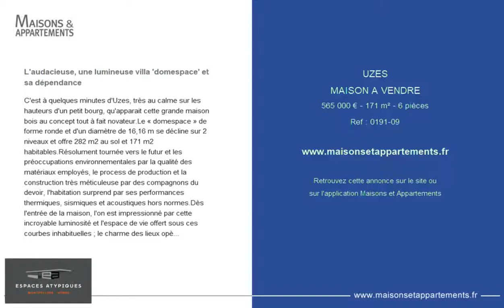UZES - MAISON A VENDRE - 565 000 € - 171 m² - 6 pièces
Référence : 0191-09

L'audacieuse, une lumineuse villa 'domespace' et sa dépendance
C'est à quelques minutes d'Uzes, très au calme sur les hauteurs d'un petit bourg, qu'apparait cette grande maison bois au concept tout à fait novateur.Le « domespace » de forme ronde et d'un diamètre de 16,16 m se décline sur 2 niveaux et offre 282 m2 au sol et 171 m2 habitables.Résolument tournée vers le futur et les préoccupations environnementales par la qualité des matériaux employés, le process de production et la construction très méticuleuse par des compagnons du devoir, l'habitation surprend par ses performances thermiques, sismiques et acoustiques hors normes.Dès l'entrée de la maison, l'on est impressionné par cette incroyable luminosité et l'espace de vie offert sous ces courbes inhabituelles ; le charme des lieux opère immédiatement et nous plonge dans une atmosphère conviviale des plus chaleureuse.Le rez-de-chaussée, organisé autour de son poêle central, véritable pièce maîtresse des lieux, se décline en un grand espace de vie salon-séjour-cuisine de 73 m2 au sol ouvert sur une vaste terrasse et le jardin. Ce niveau propose encore un bureau, deux belles chambres, une grande salle de bain et un cellier/buanderie.L'étage, accessible par un bel escalier design, offre une lumineuse mezzanine, deux chambres additionnelles ainsi qu'un bureau (aisément transformable en salle de bain).Un très bel espace piscine sécurisé, un garage et un atelier de 60 m2 (convertible en habitation) complète encore efficacement le bien.Situé à quelques minutes d'Uzes, proche de toutes commodités, ce bien non conventionnel et très qualitatif est le gage d'un « bien vivre » au quotidien qu'il serait dommage de laisser passer !Contact:Delphine : 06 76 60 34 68